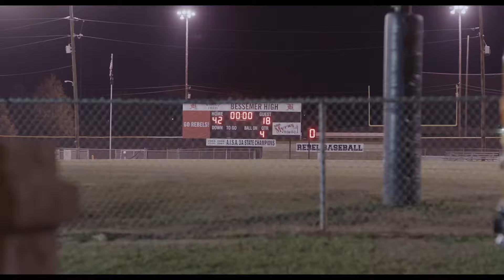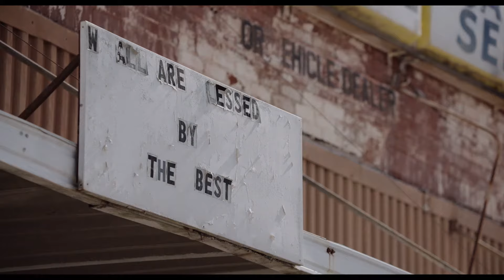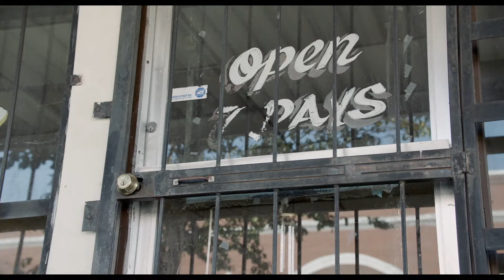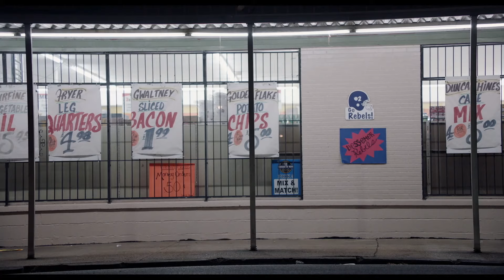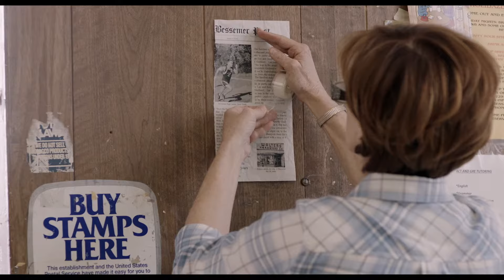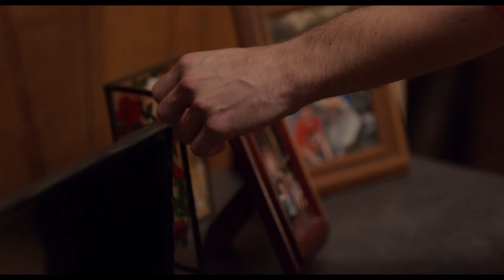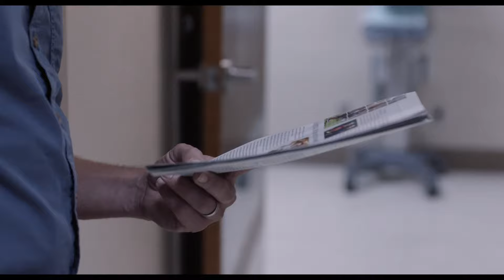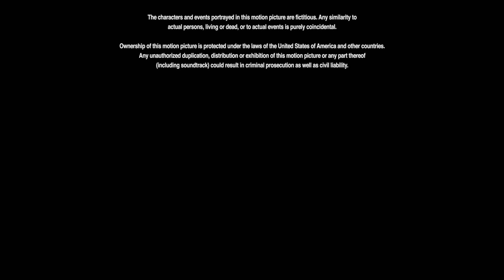RUN THE RACE | Hollywood Super Hit Drama Sport Movie Dubbed In Hindi | Full HD Movie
MOVIE NAME - RUN THE RACE

Star Cast - Tanner Stine, Kristoffer Polaha,Evan Hofer & Others.

Director - Chris Dowling
Producer - Darren Moorman
Writer - Jake McEntire
Genre - Drama,sport
Release - 2018

Synopsis  - Against the backdrop of high school football and track, two brothers in a small Southern town face escalating problems with two different world views, straining - but ultimately strengthening - the bonds of brotherhood.